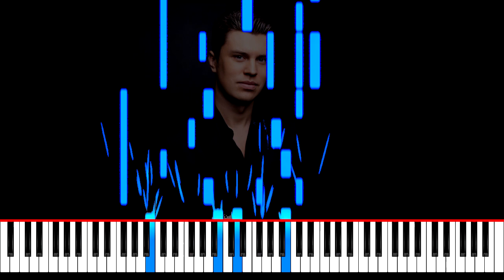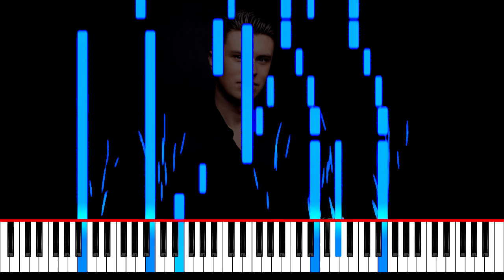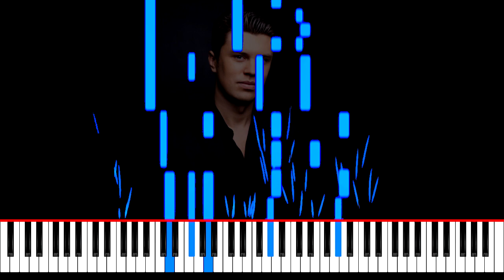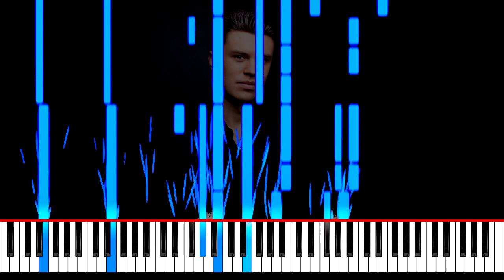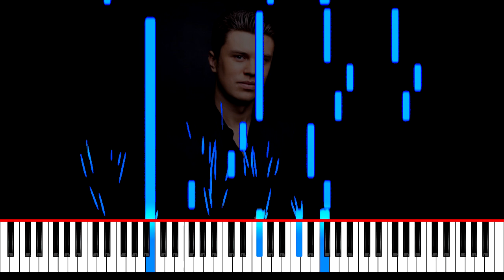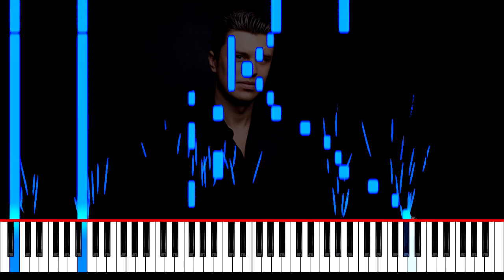Євген Хмара Казка ноти фортепіано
Євген Хмара Казка на фортепіано